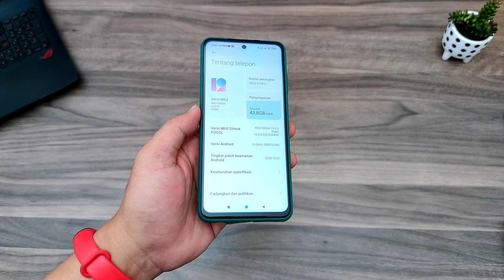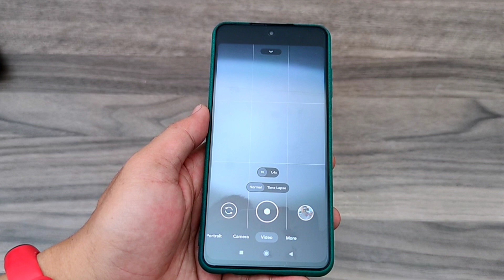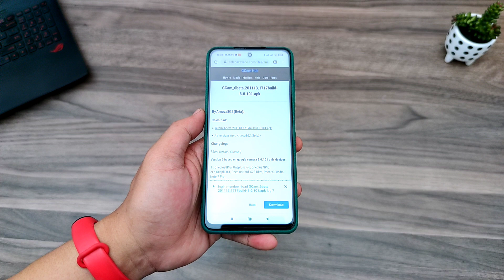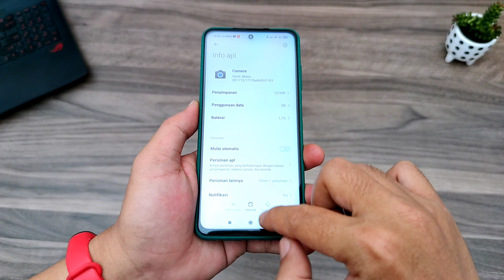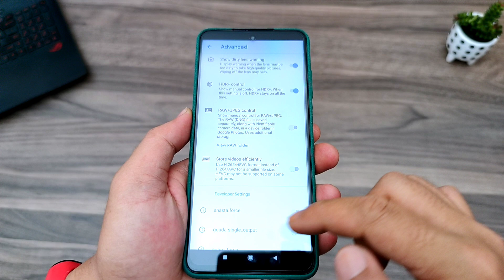Apk Google Camera 8.0 + Cara Install GCam | Tested on Poco X3 NFC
Halo guys, balik lagi di Q Channel...
Di video kali ini saya akan membagikan satu lagi apk google camera 8.0 Terbaru untuk smartphone terbarunya Xiaomi yaitu Poco X3 NFC
Dan Juga nantinya kita akan lihat seberapa besar peningkatan hasil apk google camera 8.0 ini dibandingkan apk stock camera

Version 6 based on apk google camera 8.0.101 only devices:
1 : Oneplus 8 Pro, Oneplus 7 Pro, Oneplus 7t Pro, ZF6,Oneplus 8T, Oneplus Nord, S20 Ultra, Poco x3, Redmi Note 7 Pro
2 : Oneplus 7, Mi9T Pro, Mi 10 ultra, Mi Note 10 pro, Mi Note 10 lite, Mi 10, Redmi Note 9 Pro, Oppo Find x2 Pro, Realme x2 pro
3 : redfin Pixel5, bramble Pixel4a(5G), sunfish Pixel4a, coral Pixel4XL, flame Pixel4, bonito Pixel 3a XL, sargo Pixel 3a, crosshatch Pixel 3 XL, blueline Pixel 3, taimen Pixel 2 XL, walleye Pixel 2